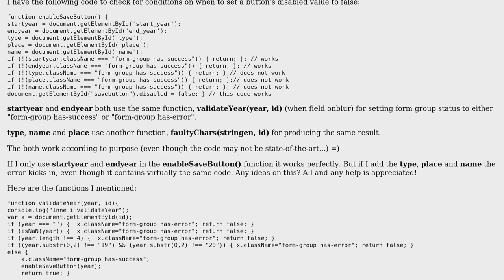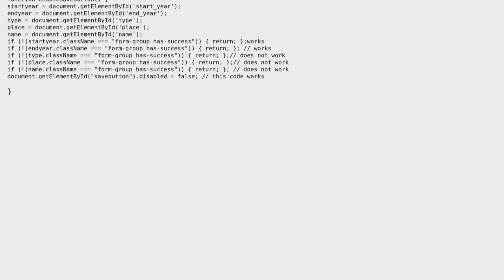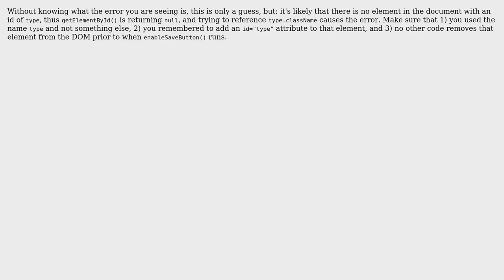Button (disabled = false) conditions; works in some cases and not in others (2 Solutions!!)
Button (disabled = false) conditions; works in some cases and not in others

With thanks & praise to God, and with thanks to the many people who have made this project possible! You are responsible for your own actions.